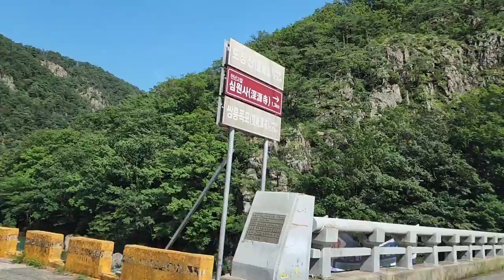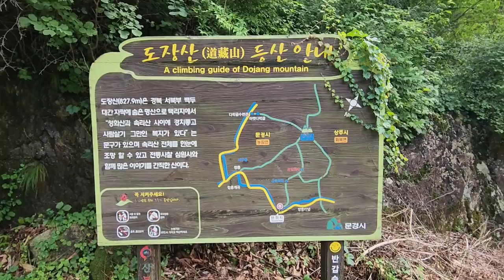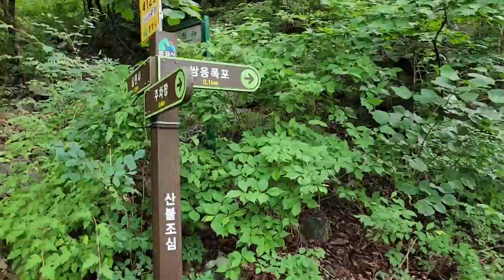[계곡 - 쌍용계곡]기암괴석과 층암절벽으로 이루어진 여름철 최상의 물놀이 장소,Ssangryong valley & waterfall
경북 문경시 농암면 내서리에 있는 계곡으로 문경 도장산 자락을 흐르는 약 4km에 걸쳐 있는 기암괴석과 층암절벽으로 이루어진 계곡으로 깊은 수심과 많은 수량으로 수없이 많은 사람들이 여름 피서철에 찾는 곳이다
이곳은 문경시 농암면과 상주시 화북면을 이어주는 쌍용터널을 지나면 나오는 곳으로 맑은 물이 흐르고 계곡의 상류에 청룡과 황룡이 살던 곳으로 이름하여 쌍룡계곡이라고 불리게 되었다고 한다

밤에는선녀들이 내려와 목욕을 하였다는 선녀탕과 높이 20m의 심원폭포를 비롯하여 무명의 폭포들이 즐비하게 있다
또한 도장산에는 천년고찰 심원사가 자리하고 있다